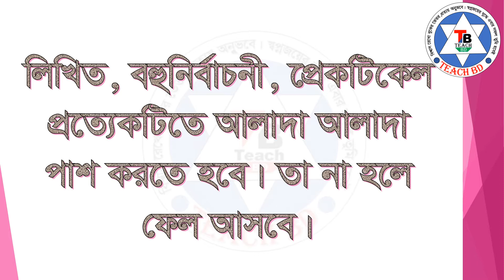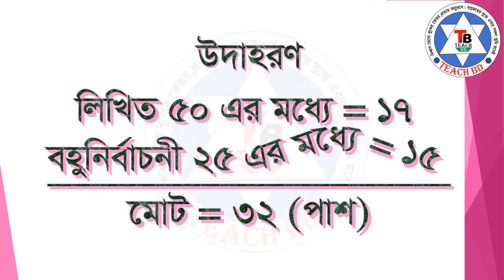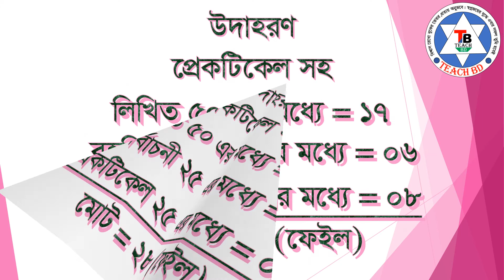এস.এস.সি কোন বিষয়ে কত পেলে পাশ?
Question Link